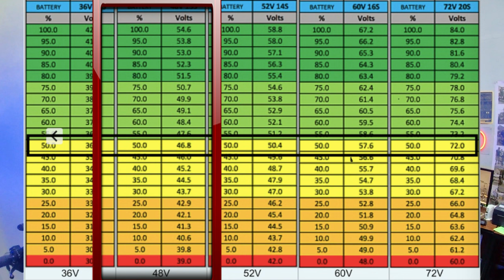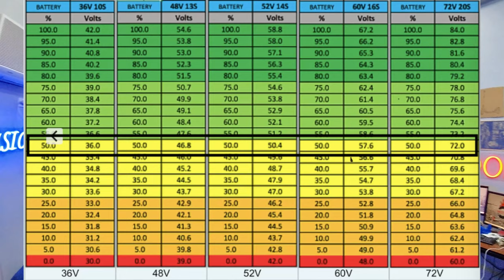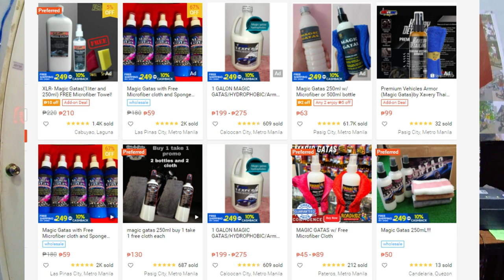FULL AND COMPLETE GUIDE ON USING AN ELECTRIC SCOOTER FOR BEGINNERS